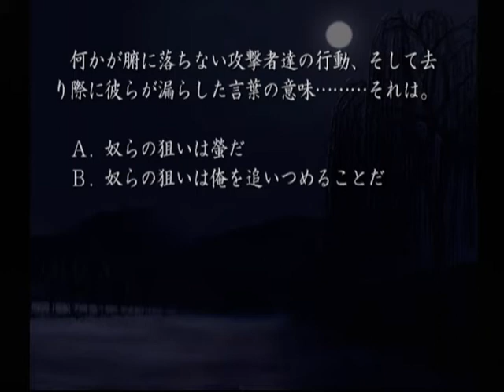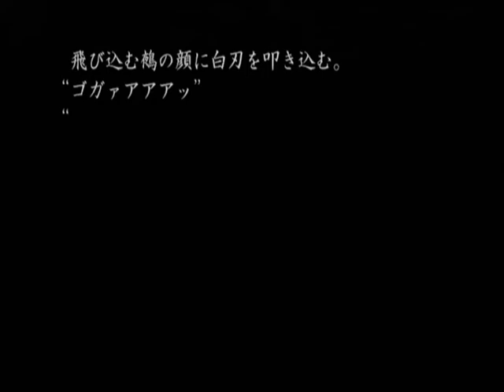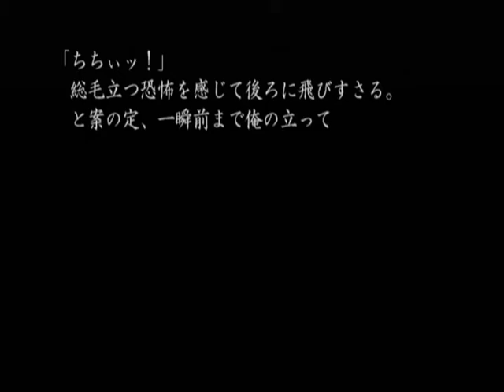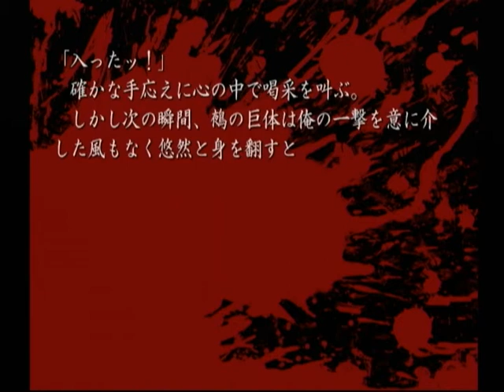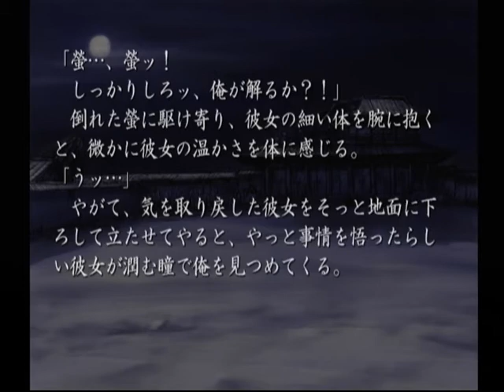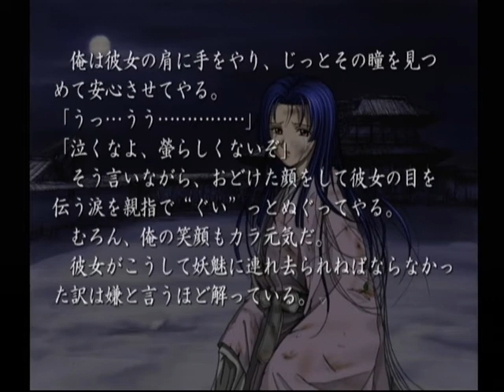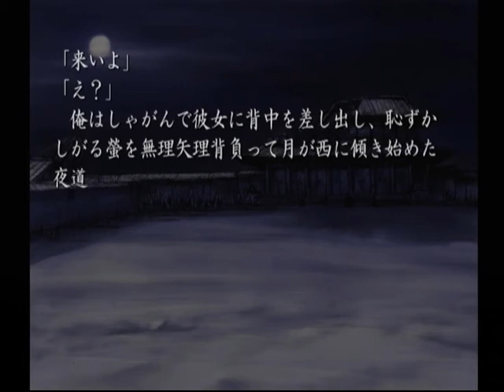【DC】久遠の絆 再臨詔 ベストエンド Part７３ 栞編 ～……にいさまは、あの方の事をお好きなの？ 【スタートオンゲームズ】【スタゲー】【JAPAGE】